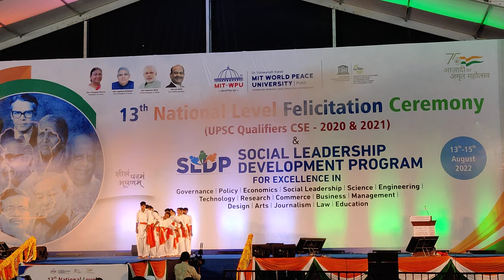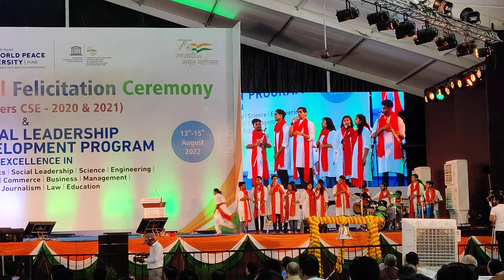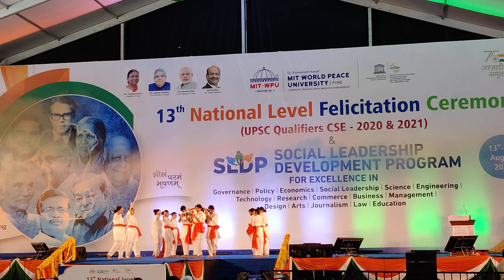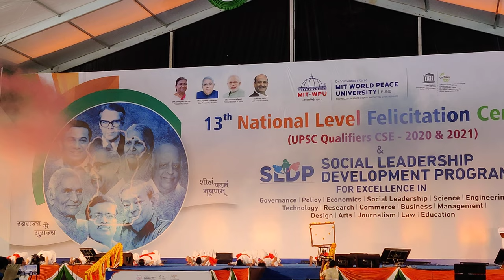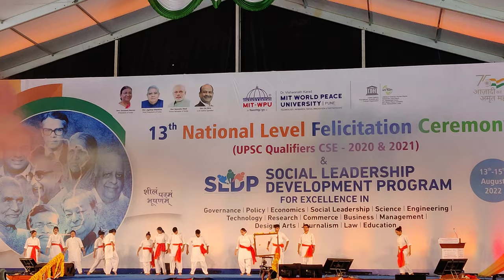Teri Mitti - Independence Day MIT WPU (15-08-2022)